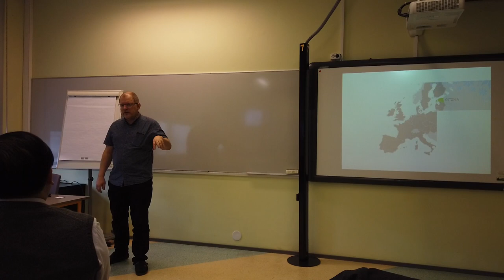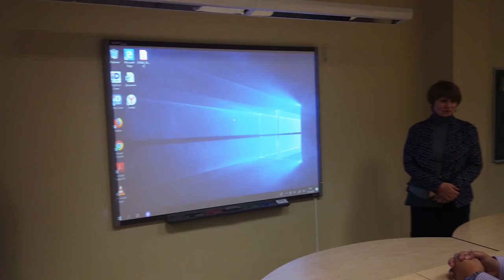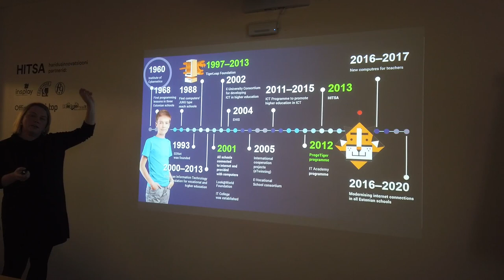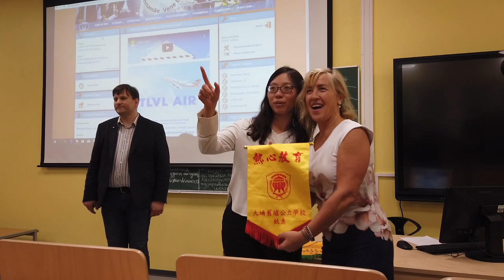【 愛沙尼亞 STEM 教學團 】五天行程濃縮版 | 電子化城市 | 帶你看靚人靚景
愛沙尼亞是一個非常電子化的城市，除了結婚離婚外，人生大事全可於網上辦理。去年遊學團之後，疫情來臨，等到今天才有發佈會，卡洛斯為此製作了五天行程的濃縮版，供大家欣賞！